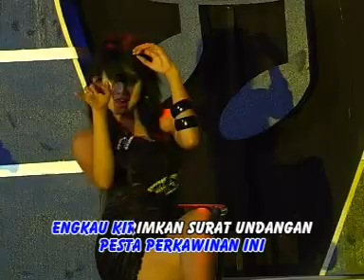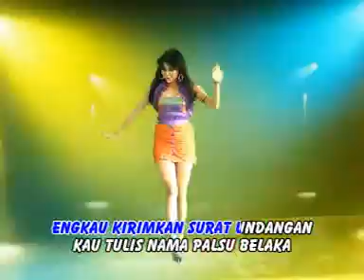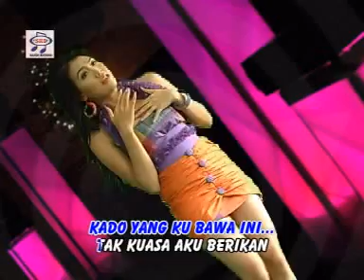Suliyana - Undangan Palsu [Official Music Video]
Title : Undangan Palsu
Artist : Suliana
Songwritter : Anugrah